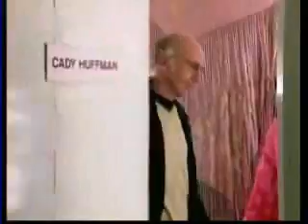comedy larry david